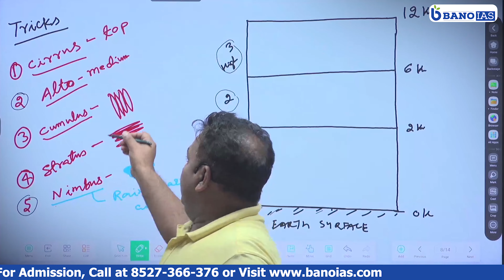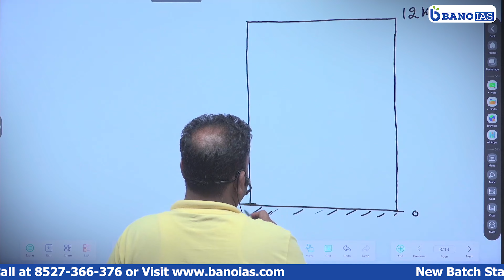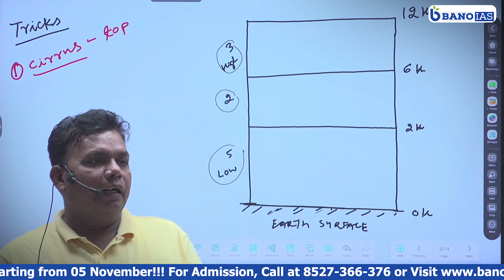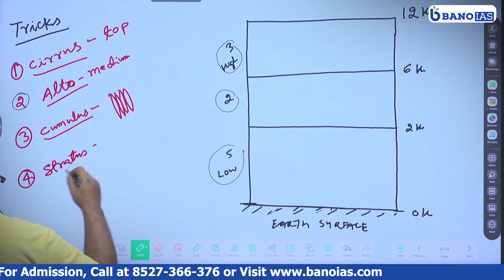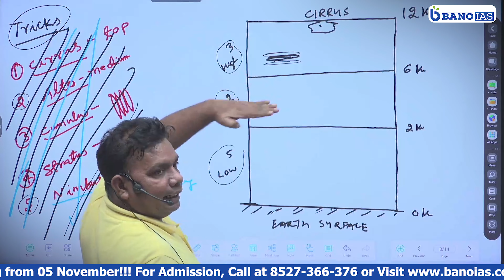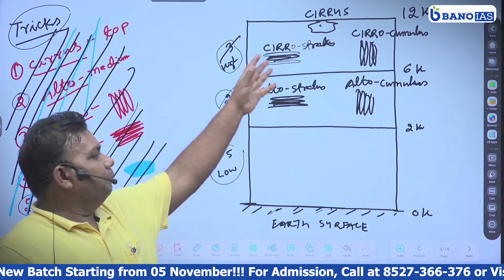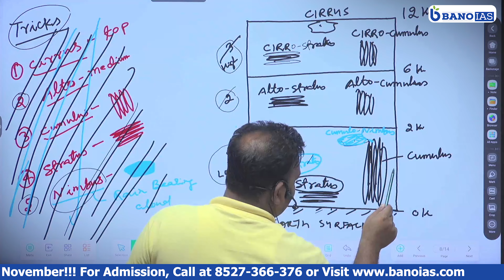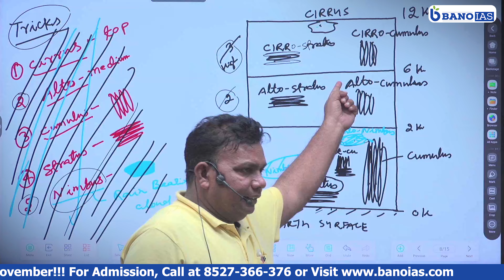Types of Clouds - Tricks to Remember | BANO IAS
Types of Clouds - Tricks to Remember | BANO IAS | upsc ias clouds geography banoias Types of Clouds - Tricks to Remember

Features of the course:
1. Comprehensive classes for GS, CSAT and Essay,
2. Small batch size of 60,
3. Mentorship by UPSC Toppers and Jamia RCA Alumni,
4. Daily answer writing,
5. Weekly, sectional and Full Length tests,
6. Pocket friendly fees 💵

Don't delay your success, take action NOW!

Hey aspirants, BANO IAS is an institute for UPSC preparation founded by Jamia RCA toppers , faculties, mentors and alumni; along with the IIT and IIM Alumni. We are well aware of the dynamism in UPSC exam pattern and what is needed to clear it. 📝 We try to provide you with just that without any additional pressure.

Letting you know, that you can make your IAS dream come true without staining your pockets. 🌻

BANO IAS Office, Don Bosco Technical Institute, Sukhdev Vihar Metro, New Delhi -110025.

Types of Clouds - Tricks to Remember
Types of Clouds
Tricks to Remember geography upsc
cumulus clouds
weather
cirrus clouds
atmospheric phenomena
cloud formations upsc
cloud types geography
clouds types and characteristics
classification of clouds upsc exam
Cirrus clouds
Nimbus clouds
Stratus clouds
types of clouds cirrus cumulus stratus
cloud formation
types of clouds upsc
upsc geography lecture
types of clouds bano ias
tricks to remember types of clouds
Types of Clouds
Tricks to Remember